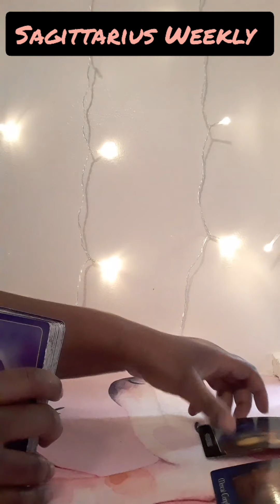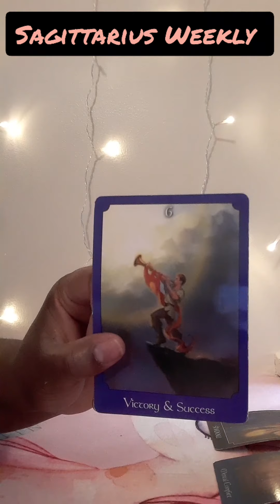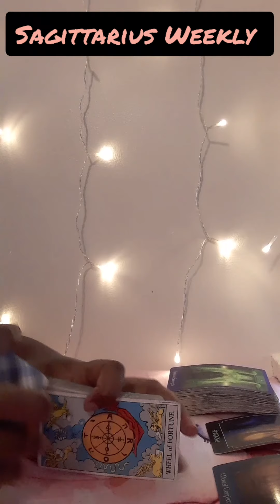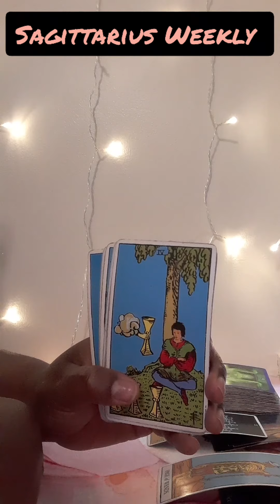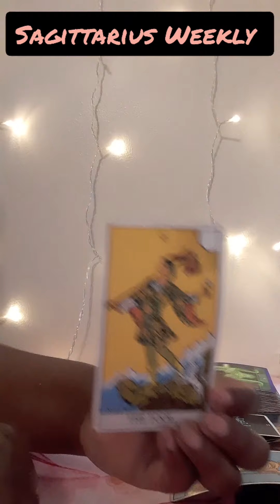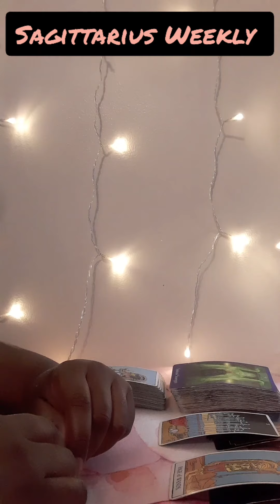Sagittarius Weekly Feb25-Mar4: You Really Dont Know If This Is Gonna Work🤷🏾‍♀️